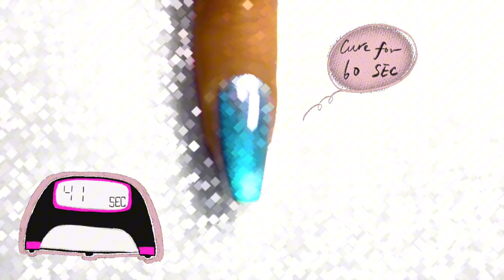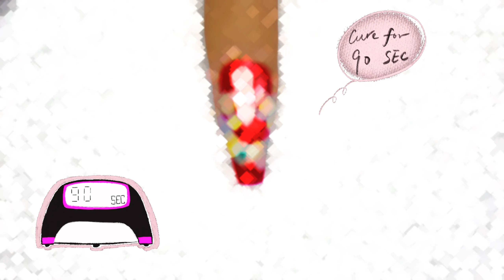Best Christmas Nail Art Gel Polish stamping water color Ideas & Designs 💖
More designs and ideas coming week by week.
Thank you very much for watching and supporting my channel.